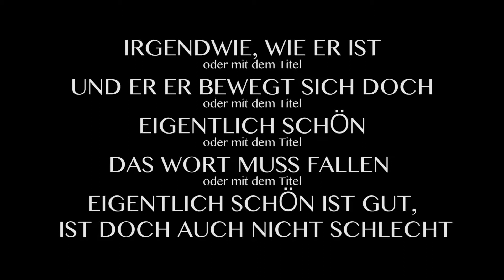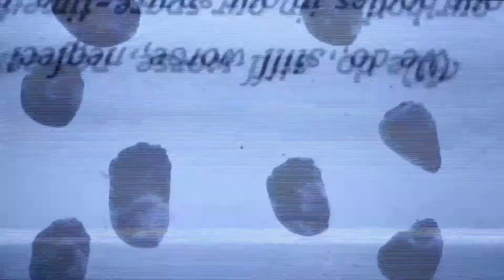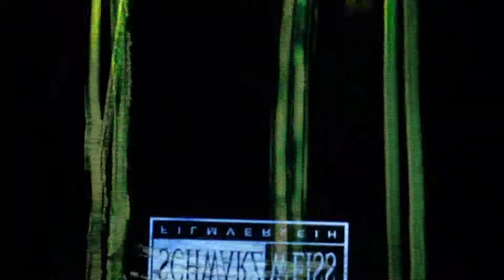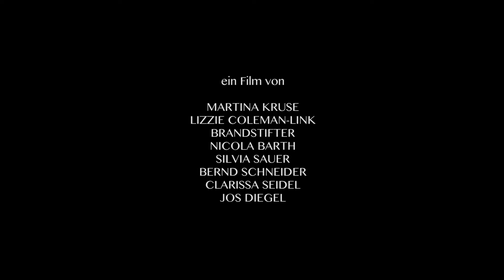wir können uns nicht entscheiden (35mm Workshop film)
eine Film-Produktion
im 35mm Filmworkshop
unter Leitung von
JOS DIEGEL

im Rahmen der Ausstellung
MOVIEKILLER -  Brandstifter, Jos & collaborators

in Zusammenarbeit mit der Galerie
RUBRECHT CONTEMPORARY

MARTINA KRUSE
LIZZIE COLEMAN-LINK
BRANDSTIFTER
NICOLA BARTH
SILVIA SAUER
BERND SCHNEIDER
CLARISSA SEIDEL
JOS DIEGEL

ein Film mit dem Titel
WIR KÖNNEN UNS NICHT ENTSCHEIDEN

Danke an
PRAMILLA CHENCHENIAl
BEN LASON
NADIA SERGAN

JOS2019